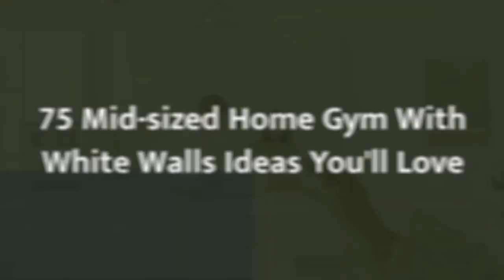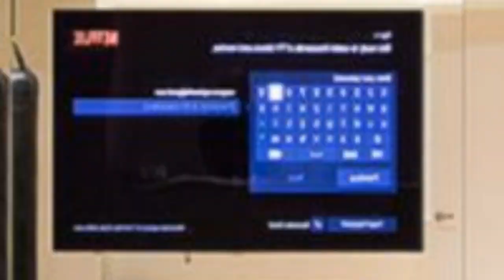75 Mid-sized Home Gym With White Walls Design Ideas You'll Love ☆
0:00:00 - Intro
0:00:12 - Mid-sized Home Gym With White Walls Design Ideas You'll Love: Inspirations 1 to 25
0:03:03 - Mid-sized Home Gym With White Walls Design Ideas You'll Love: Inspirations 26 to 50
0:06:07 - Mid-sized Home Gym With White Walls Design Ideas You'll Love: Inspirations 51 to 75